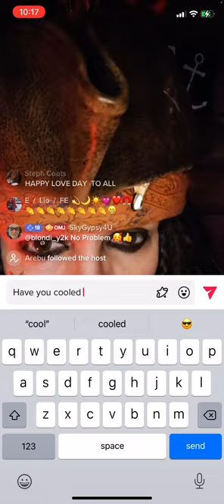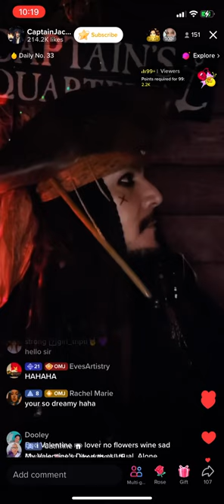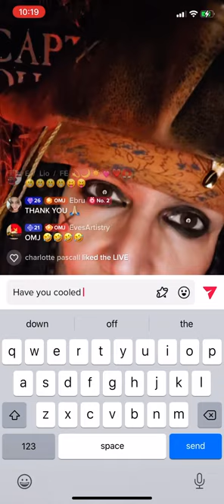Short Captain jack sparrowed Valentines x